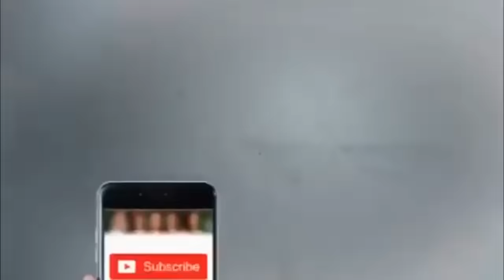Hafiz Imran Aasi-Malik Mumtaz Hussain Qadri Ki Shahadat Ka Waqia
Nawaz sharif Hakumat Ka Aashiq e Rasool Mumtaz Qadri Par Zulm

Tamam ehbab musalman hone ka nate is bayan par amal karte howe pml n ko chore da isi hakumat na khatam e nabuwat ka qanun ma tarmeem ki ya islam aur pakistan dono ka gaddar ha
Agar ap in ko vote deta ha yakeenan ap musalman hone ka haq dar nahi ha